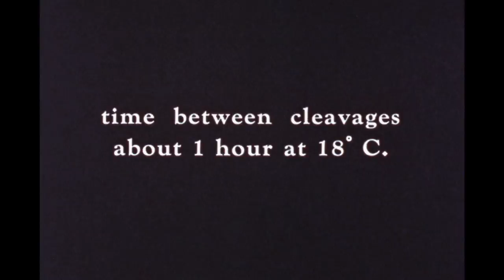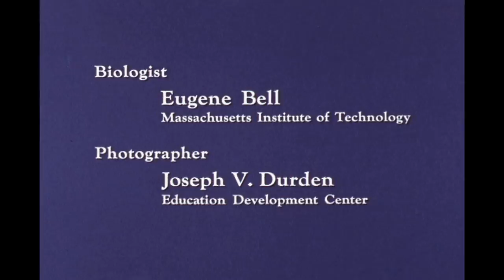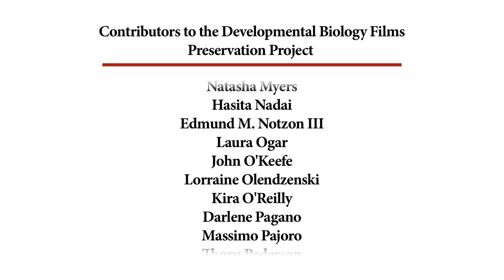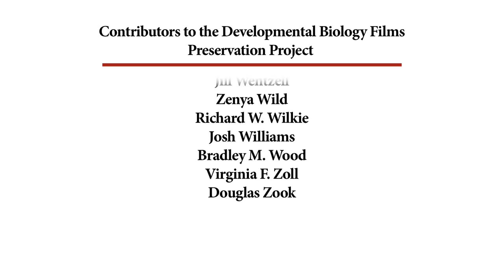28. Cleavage: Rana pipiens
Initial cleavage of egg to the formation of the blastula.